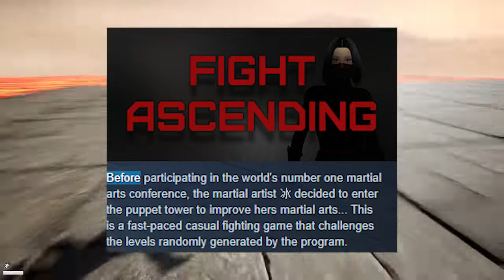So much jiggling... Fight Ascending - Dollar Store Gaming